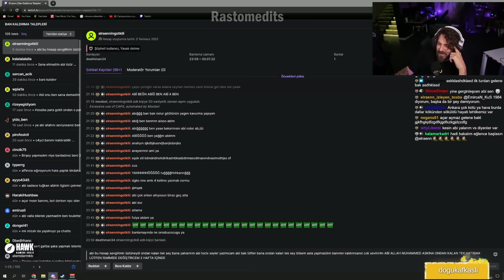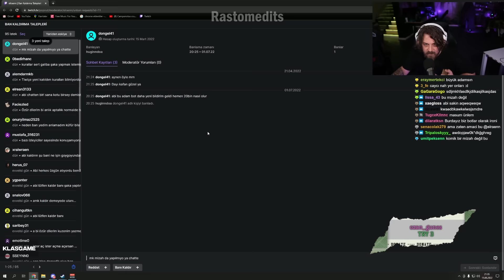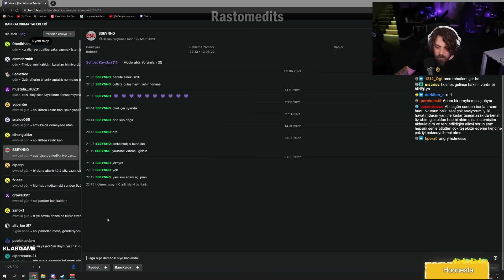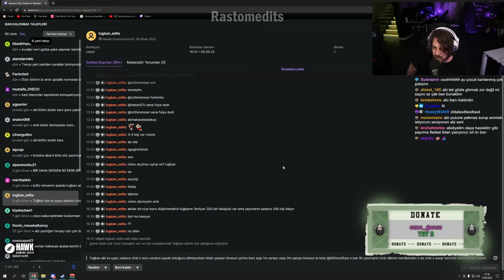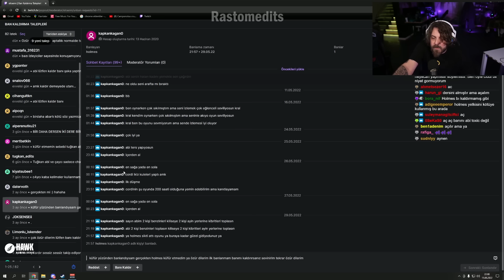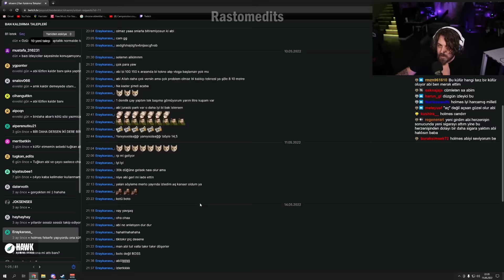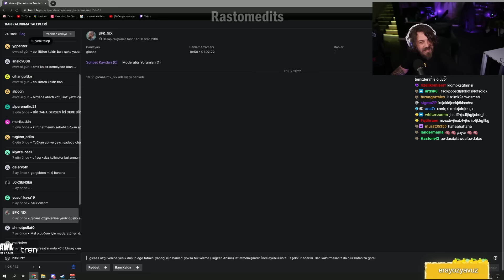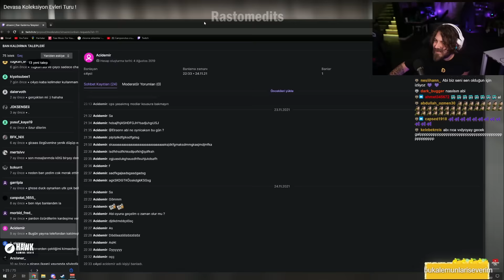Elraenn Ban Taleplerini Okursa... (15.08.2022)